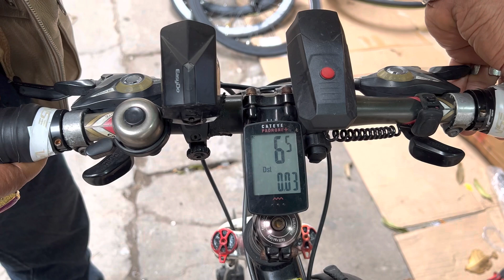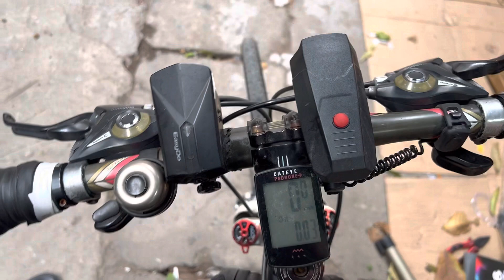Hướng dẫn cách khắc phục lỗi đồng hồ contermet cứ đến tối là không chạy đơn giản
🚚 Nhận Ship COD nhận hàng tại nhà và kiểm_tra chất lượng rồi thanh rồi thanh toán ( Sai mẫu mã từ chối nhận hàng ) toàn quốc, hỗ trợ chuyển ra bến xe đối với khách tỉnh
-  Cước_Gửi_Tỉnh :30k ( Trừ hàng cồng kềnh)
❣️Nhận đặt hàng Facebook, Website, Zalo, Shopee
📞Hotline:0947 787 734 Mr .Lương ( zalo,FB,viber,wechat)
🎯HANOIBIKE đại lý sỉ lẻ các loại xe đạp và phụ tùng liên quan , nhận lắp ráp -sửa chữa- Thay thế phụ tùng miễn phí khi mua đồ tại shop.
🏠 Địa chỉ 1 : số 7 hẻm 53/49, Ngõ 53 Đức Giang , Long Biên, Hà Nội
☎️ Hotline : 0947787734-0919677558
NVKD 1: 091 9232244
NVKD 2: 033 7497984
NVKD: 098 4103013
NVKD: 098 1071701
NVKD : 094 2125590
🏠 Địa chỉ 2: Mặt sau nhà thi đấu đình bảng ,chếch đối điện THCS Đình Bảng , Từ Sơn, Bắc Ninh
🏠 Địa chỉ 3: 590 Hà huy tập, yên viên, Gia Lâm
⏰thời gian làm v iệc :T2-T7 08h-17h
🌐 Chi tiết xem tại:

-shopee: hanoibike shop
-Fb:Trang phục Xế độp  hoặc Luong Van Nguyen